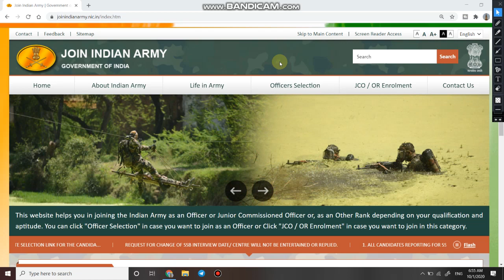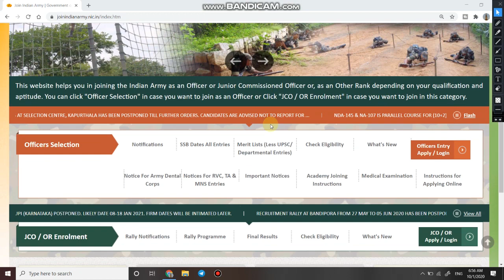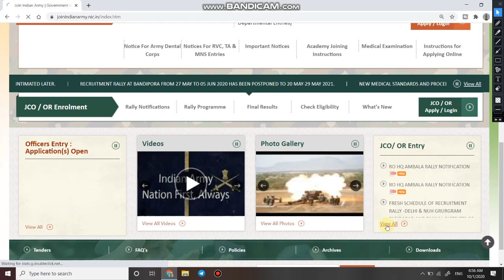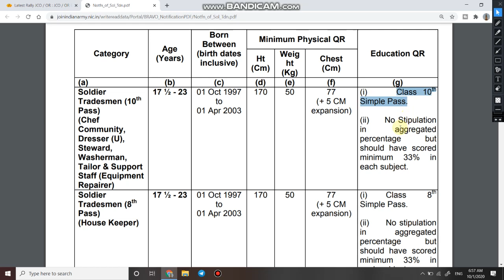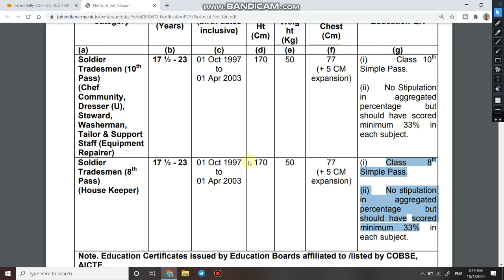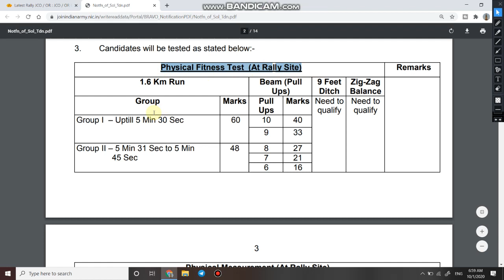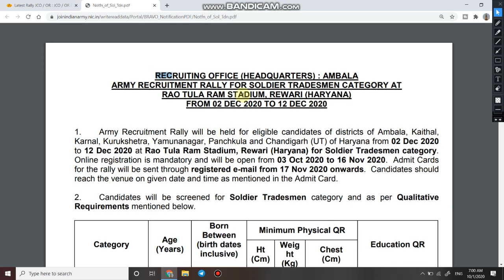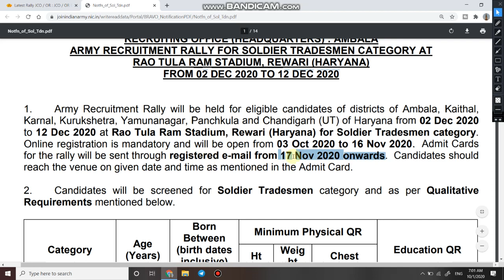Army Tradesman Bharti | Tradesman Open Rally in Army | Army Open Rally for 8th pass.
1.  Hello dosto aaj ki is video me ham apse bat karne bale hai Indian Army me nili tradesman ki bharti ke bare me.

3. Link for download Detailed PDF

6.   Follow us on :-

Tradesman Open Rally In Army
Army Open rally for 8th pass
Army
Tradesman
Open Rally
Army Open rally
army tradesman bharti 2020
army tradesman bharti for ambala
tradesman army rally bharti for haryana
indian army recruitment in 2020
how to apply for army tradesman
8th pass bharti in army
indian army tradesman big recruitment for hisar
all india army relation bharti 2020
army relation bharti 2020
army relation bharti at jat regiment.